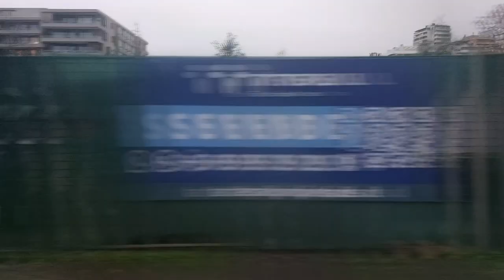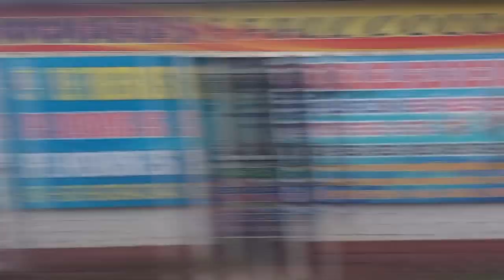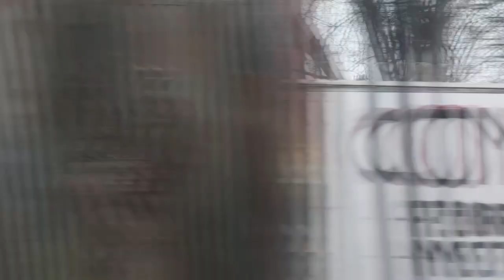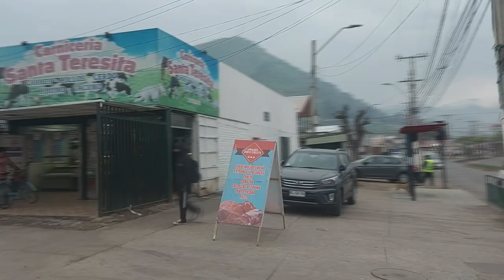[Recorridos #31] - Red Movilidad C18 - Metropol (Buses Omega)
Con ustedes la línea C18. Un recorrido que de cara a la licitación del año 2021 de operación de Red Metropolitana de Movilidad, ha ganado una importante extensión para cubrir entre Huechuraba y Recoleta, fusionándose en gran parte con la antigua línea B19. Originalmente nació como un recorrido corto para conectar la Ciudad Empresarial en Huechuraba con el metro Escuela Militar pasando por la traicionera cuesta La Pirámide, ahora en parte devenido en la Autopista Vespucio Oriente; pero ahora extendida pasando por El Barrero, La Pincoya, Av. Recoleta hasta Metro Dorsal. Es entonces una línea demostrativa de los contrastes sociales que existen en Santiago.
Revisa el punto amarillo en el mapa y las calles por las que circula. Varios datos acerca de este recorrido están contenidos en este video, así que revísalo por completo.

Video acelerado 2 veces y grabado desde dos Volvo B8Rs.

No? Yeah! by LiQWYD